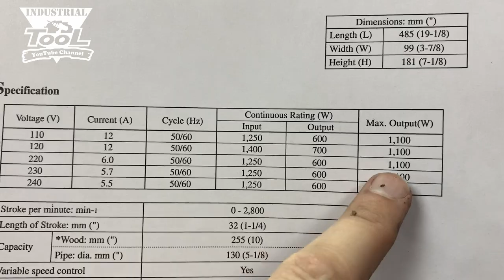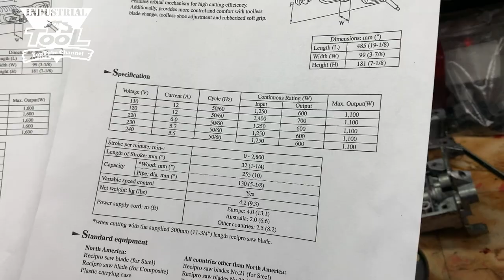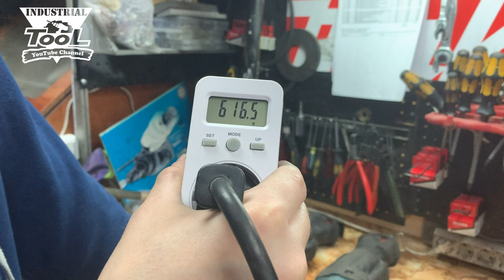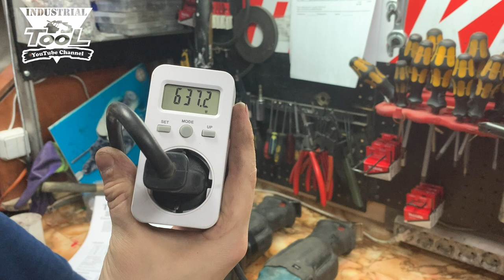Чем отличаются сабельные пилы Makita JR3060T от JR3070CT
Рассказываю какие основные отличия имеют сабельные пилы Makita JR3060T от JR3070CT
Так как пилы сняли с производства то вместо JR3050T идет JR3051TK вместо JR 3060 T и JR 3070 CT идет JR3061T